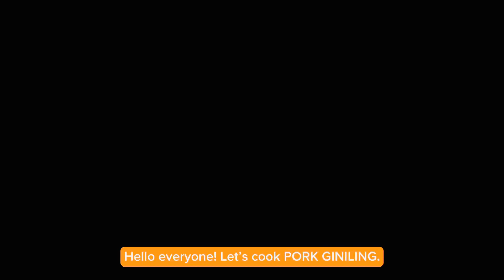PORK GINILING | TORTANG GINILING (Kapampangan Recipe)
Easy way of cooking Ground Pork.